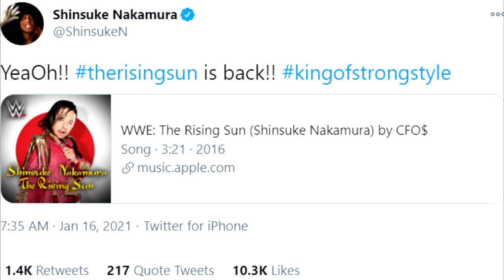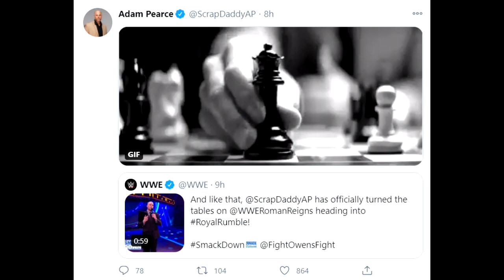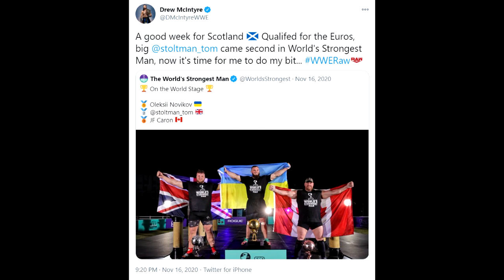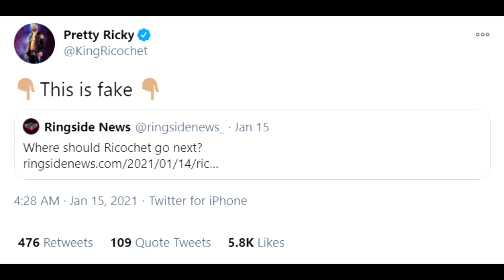Roman Reigns NEW Smackdown Stable... The Fiend Return...WrestleMania 37 Date & Location Update...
1) Natalya & Tamina send notice to Women's Tag Team Division
2) Nakamura is targeting Roman Reigns
3) Cesaro vows to win Royal Rumble match 2021
4) Liv Morgan isn't in the mood for Billie Kay & Ruby Riott arguing
5) Nakamura old theme song returns
6) Alexa Bliss match official for RAW against Asuka
7) Randy Orton returns to address the attack from Alexa Bliss
8) Randy Orton out of the Royal Rumble match
9) The Fiend returning on WWE RAW
10) Adam Pearce Reacts After Outsmarting Roman Reigns
11) AJ Styles names his next dream opponent
12) WWE Reportedly In Contact With World's Strongest Brothers
13) Ricochet denies rumors of leaving WWE
14) WrestleMania 37 new date and location
15) Reason for Roman Reigns push on WWE Smackdown
16) Roman Reigns forming new stable on WWE Smackdown?